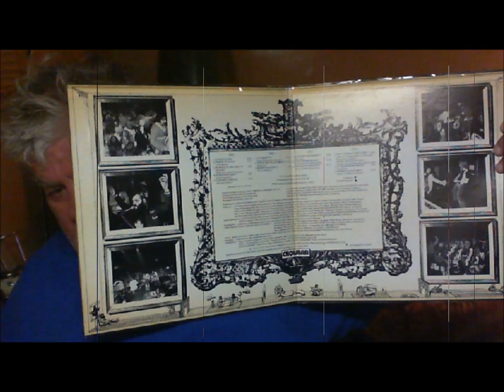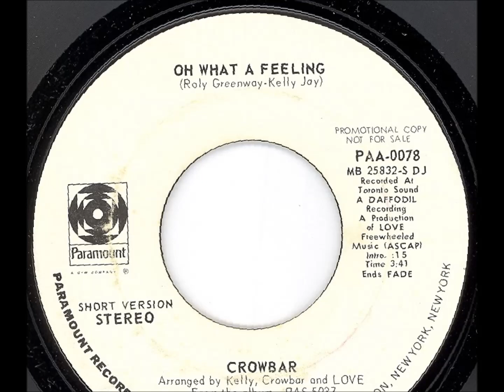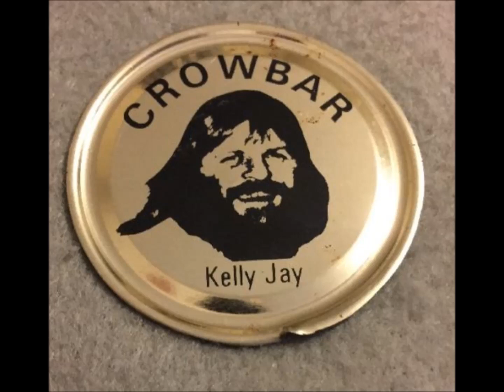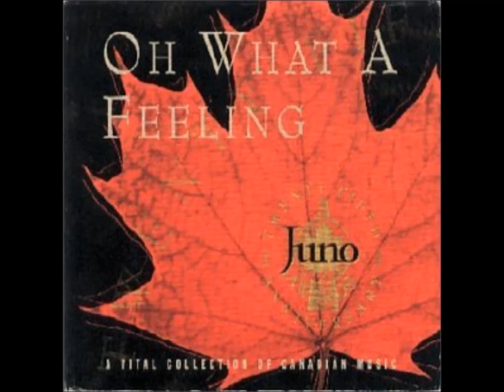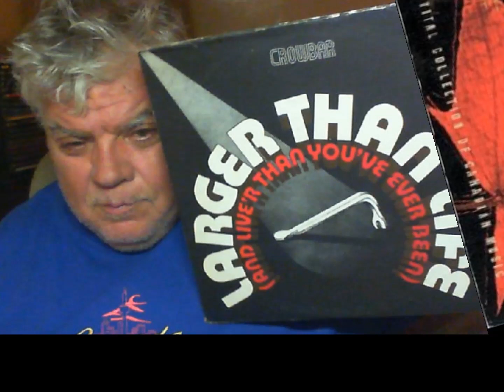Crowbar, OH WHAT A FEELING